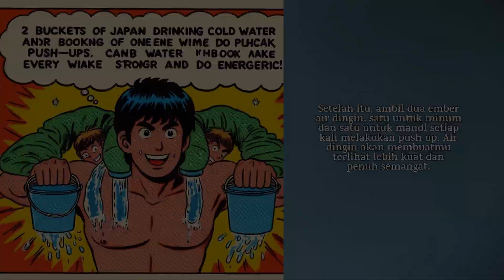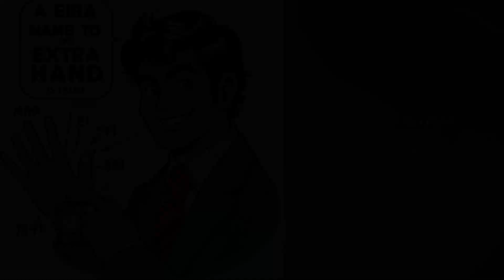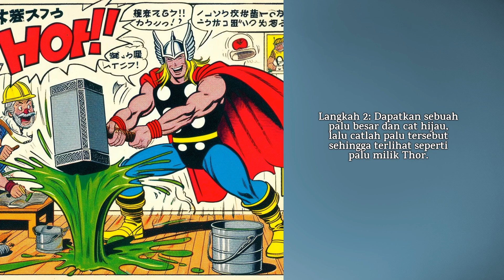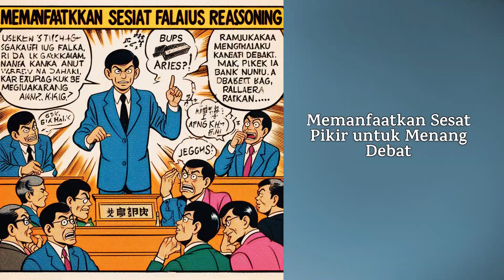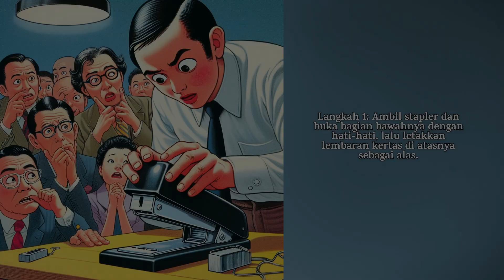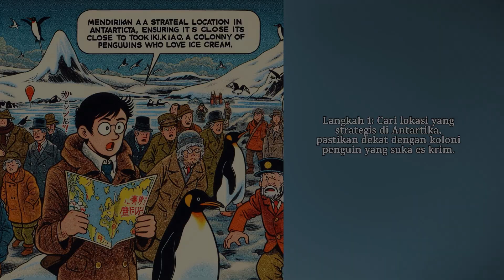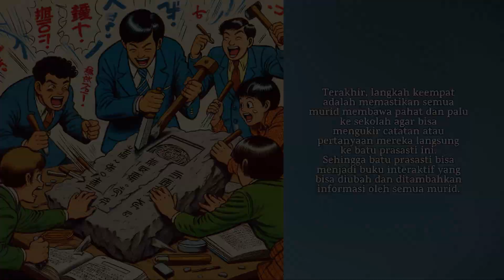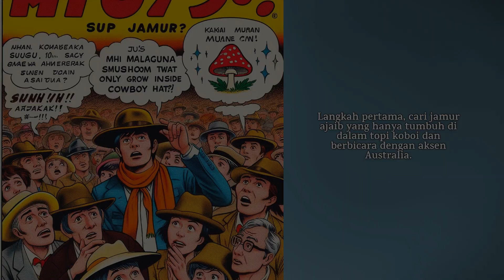Koleksi Tutorial Aneh :: Volume 09 ::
40 Tutorial Aneh, Lucu dan Jangan Ditiru   🤩😏🤣

Dalam koleksi Volume 09 ini:

Agar Kuat Push Up 1000 Kali Sekedar untuk Pamer
Berkebun di Rel Kereta Api untuk Pengalaman Eco-Friendly
Berlatih Bahasa Python untuk Percakapan Sehari-hari
Cara Berpura-pura Jenius di Hadapan Pacar
Cara Beternak Singa Pedaging
Cara Membaca Jam Yang Jumlah Jarumnya 13
Cara Membuat Printer dengan Tinta Air Keran
Cara Memilih Dinosaurus untuk Hewan Angkutan
Cara Menggunakan Jam Pasir sebagai Router Wi-Fi
Cara Sukses Berkencan dengan Dewi Aphrodite
Kursus Bermain Scrabble dalam Bahasa Elvish
Latihan Angkat Beban Pemula Menggunakan Balon
Latihan Berbicara Bahasa Walrus untuk Para Petualang Kutub
Latihan Berbicara dengan Bahasa Alien untuk Turis Antariksa
Lulus Kuliah Teknik Elektro dengan Berpura-pura Jadi Thor
Melatih Kucing untuk Menyampaikan Pesan Rahasia
Memadukan Yoga dan Jongkok untuk Mencapai Pencerahan
Memanfaatkan Sesat Pikir untuk Menang Debat
Memasak Makanan LEGO untuk Boneka Barbie
Membuat Dua Piring Kaca Menjadi Kacamata Besar
Membuat Peralatan Dapur dari Perlengkapan Kantor
Membuat Persilangan Antara Kaktus dan Ganggang Laut
Membuat Taman Bunga di Dalam Lemari Es
Membuat Teman-teman Mengucapkan Selamat Ultah Tiap Hari ke Kita
Mendirikan Toko Es Krim di Antartika
Mengadakan Kompetisi Memasak di Dalam Lift
Mengecat Rambu-rambu Jalan dengan Saus Tomat dan Mayo
Menggandakan Uang lewat Investasi Peternakan Lalat
Menggunakan Drone untuk Mengerjakan PR Sekolah
Menggunakan Prasasti Batu Sebagai Pengganti Buku-buku Sekolah
Mengubah Novel Lama Menjadi Permainan Video Interaktif
Menulis Buku Fisika Kuantum dengan Hanya Menggunakan Emoji
Menumbuhkan Tanaman di Keyboard Komputer
Merakit Komputer dari Akuarium yang Penuh Ikan
Meramu Sup Jamur Ajaib untuk Disajikan di Sidang PBB
Merancang Busana Elegan dari Kemasan Makanan Cepat Saji
Pelatihan Menjadi Astronot dengan Peralatan Dapur
Saling Curhat dengan Tanaman untuk Meningkatkan Pertumbuhannya
Tips Berjalan di Air dengan Sepatu dari Gelembung Renang Ikan

Selamat menikmati 😂